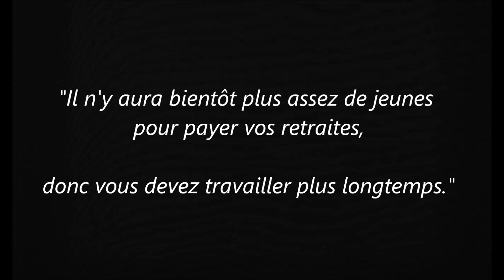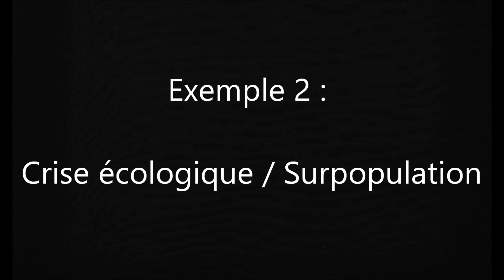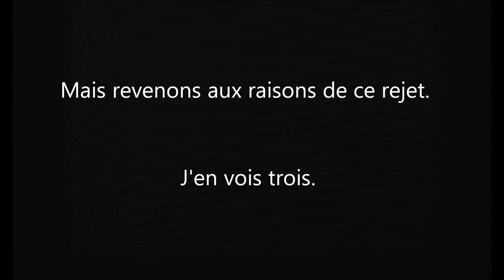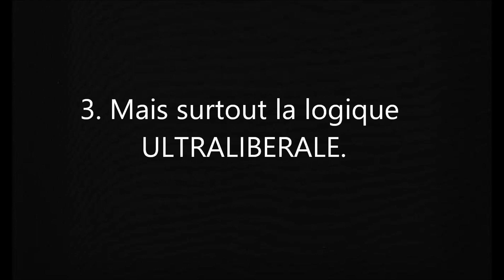Teknik2manip 03 : Dissocier les problèmes feat. la réforme des retraites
Teknik2manip 03 : Dissocier des problèmes qui sont liés, feat. la réforme des retraites
Monty Python : Always look at the bright side of Life